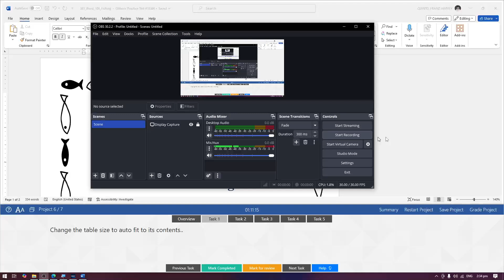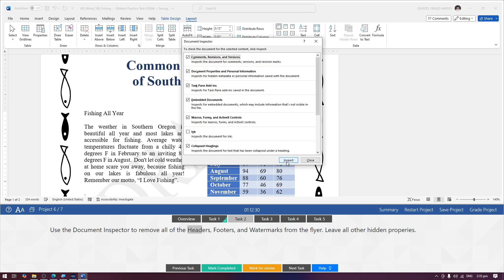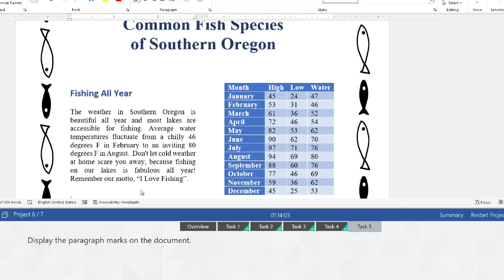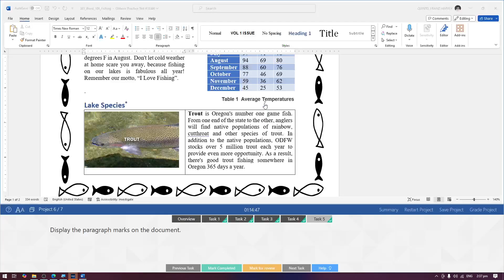MOS Word 365 Apps | Practice Exam 1: Project 6 of 7 [Filipino]